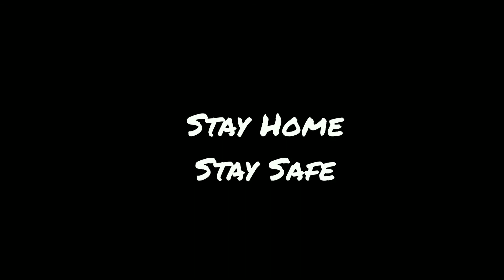বউ হতে সাবধান 🤪🤪।। বাংলা মজার ভিডিও 🤪।।Arinsvlog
Hey guy's it's my New Vedio,

This video all about family prblm ,which is made by funny way.

It's my personal blog that why I made this blog based on my own feelings.

Instagrame:-U can such from my facebook profile
    ''___joshep___